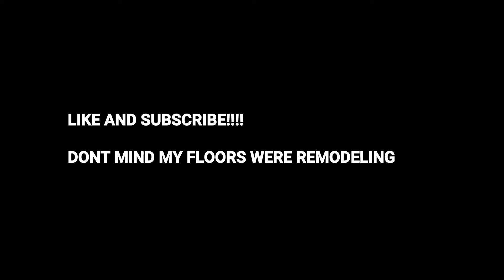MOHAWK MONDAYS: Meet Mohawk as I CLEAN HIS CAGE, ITS DISGUSTING (GALAH COCKATOO) as usual I GET BIT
A parrots love is like no other especially a cockatoos. Pray for my fingers or wish them goodluck.